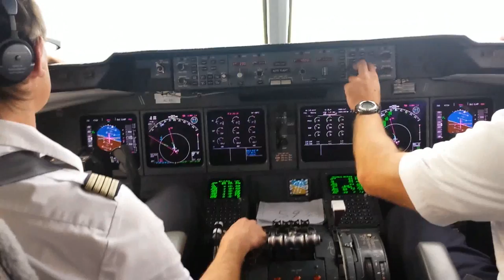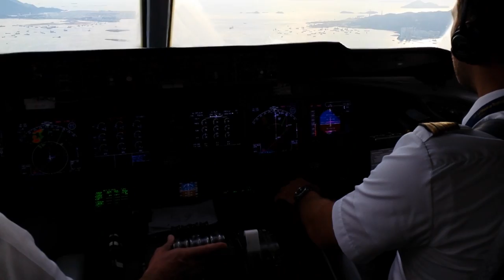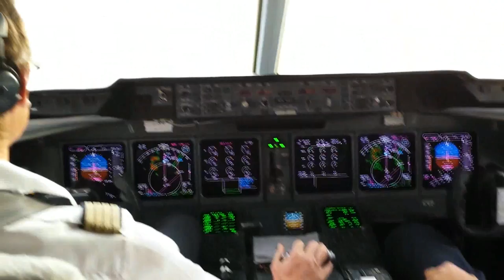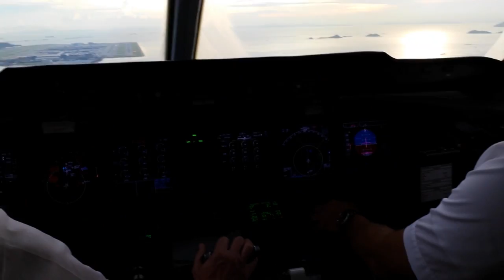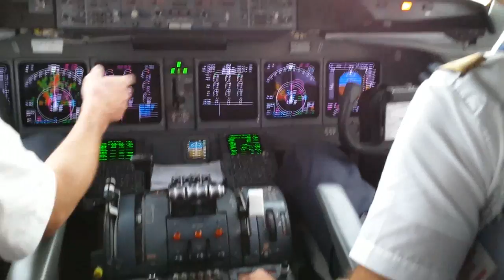LH Cargo MD11F Landung in HONGKONG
am 13. August 2014 von Dubai kommend. Der Hong Kong International Airport ist der größte Flughafen Hongkongs und der größte Frachtflughafen der Welt. Er ist auch als Flughafen Chek Lap Kok bekannt, um ihn von seinem Vorgängerflughafen Kai Tak zu unterscheiden, den er 1998 ersetzte. Im Jahr 2011 erzielte er ein Passagieraufkommen von 53,3 Millionen und ist damit nach Peking der zweitgrößte Flughafen Chinas. Der Hongkonger Flughafen ist die Heimatbasis der Fluggesellschaften Cathay Pacific, Dragonair, Hong Kong Airlines, Hong Kong Express Airways und Air Hong Kong.